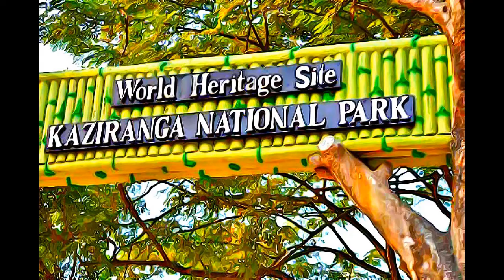India - Kaziranga National Park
Kaziranga National Park, India